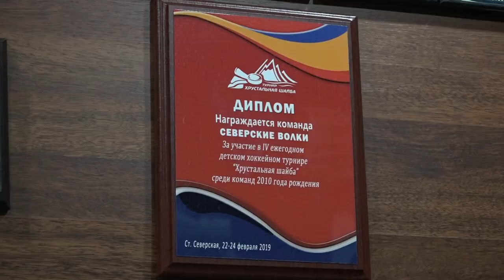Хоккейный клуб "Армада"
В Ледовом дворце КЗО тренируются ребята со всего Краснодарского края. На сегодняшний день в "Армаде" занимается более 250 человек разных возрастных категорий, самым маленьким игрокам всего три года. Для ребят создана база, на основе которой возможно развитие уже в большом спорте.